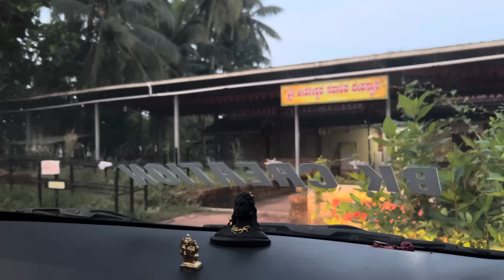I am birthday boy 😂Lad undu bale